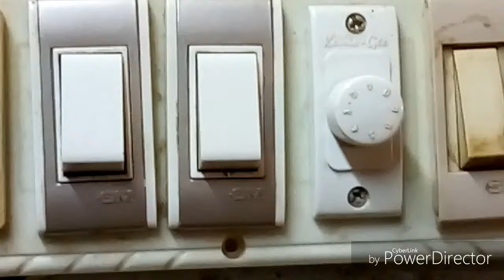2 in 1socket .Easy to replace 2 in1 socket.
2 in 1socket .Easy to replace 2 in socket.
Hi friends in this video I will show you how to change the 2 in 1 socket in Telugu language right now if you want more videos please comment to my comment box I will promise you I will must give better videos for you thank you